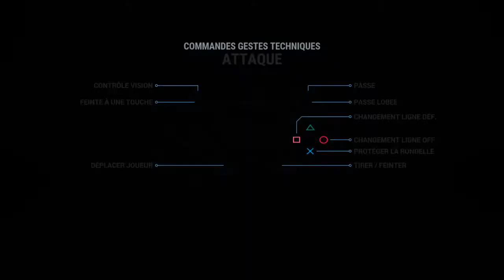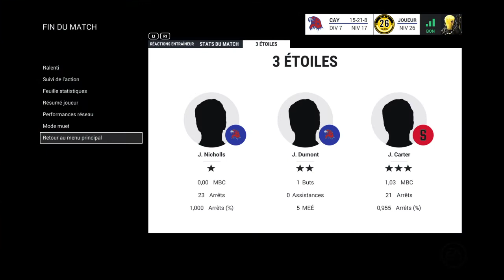NHL 17 Canayin QC #1